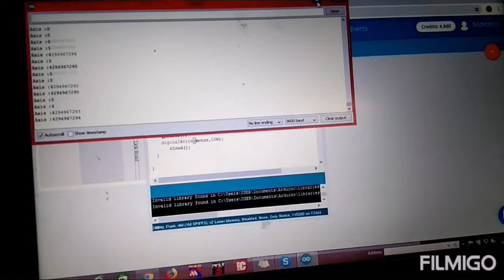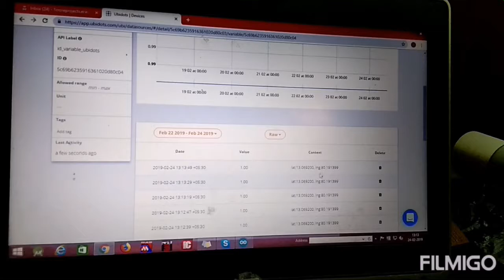Mobile Air Bag using Arduino | By Krishna | Tamil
Mobile Bag using Arduino in Tamil